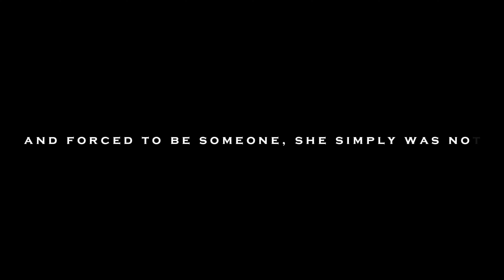Bring Back The Spirit - extended version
What is it like to release yourself from being imprisoned in the belief of others? 8 years of not being able to speak up and forced to be someone, I simply was not. What does freedom feel like?

Huge thanks to Aneta Baldovici for making the film with me and being the main DOP

My Photo & Film Production:
22bites_Production